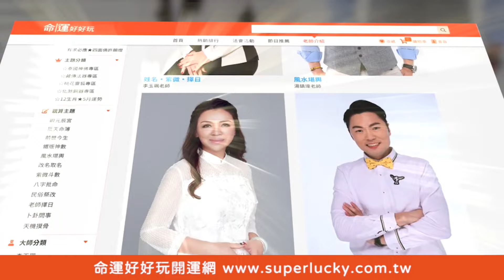疑似腫瘤居然笑了 遊民小姐揭露上班族悲哀【新聞挖挖哇】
當自己發現了疑似腫瘤為何笑了出來？
 遊民小姐揭露上班族悲哀讓人聽著聽著就哭出來了...